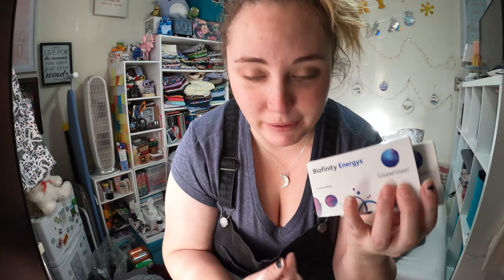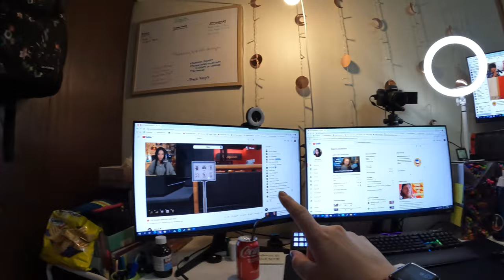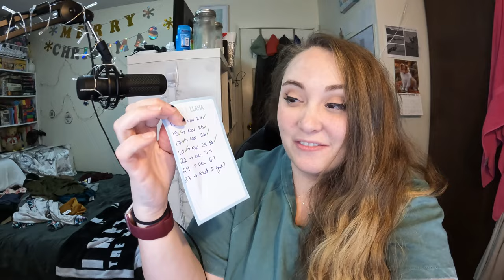she's a productive girl!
We're slogging through, but definitely getting some things done.

Equipment:
Camera: Canon EOS M50
Mic: Rode Wireless Go
Tripod: Manfrotto MTPIXI-B PIXI Mini Tripod
Editing Software: Filmora